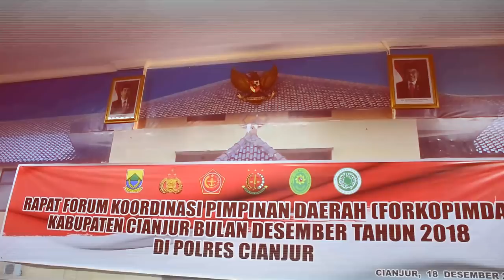Forkopimda Cianjur gelar rapat koordinasi